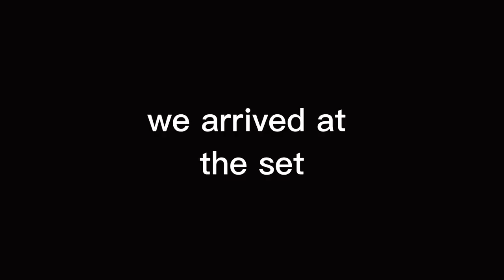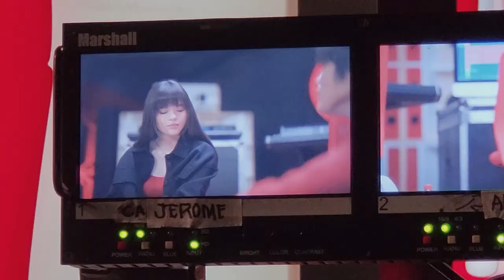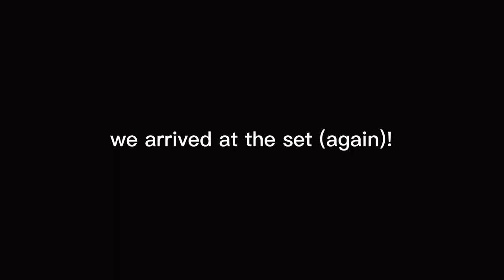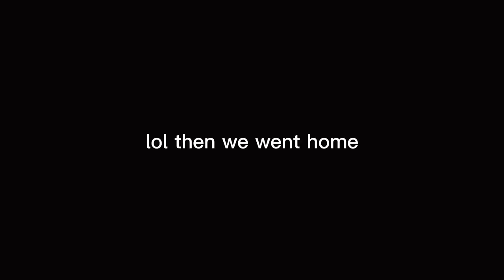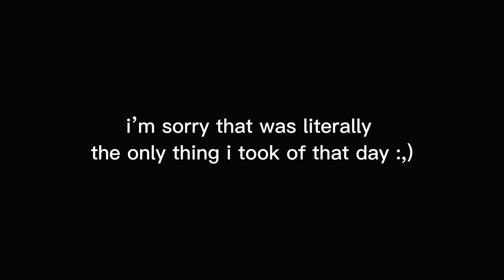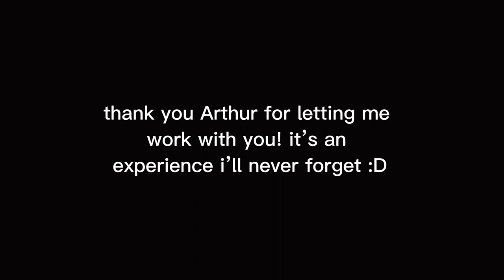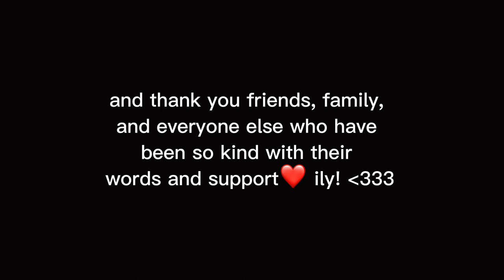My Coke Studio experience with Arthur Nery :D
an experience I'll never forget :) thank you for everything!

Believe Music
On behalf of: Viva Records

To God be all the glory, honor, and praise!